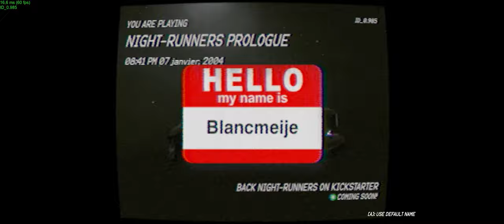NIGHT-RUNNERS LET'S PLAY FR | Episode 01 : Bienvenue à Tokyo ! (format 21:9)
On lance Blanc Meije gaming avec ce premier épisode sur Night-Runners ! Achat de la première voiture, première défaite et gonflage du moteur dans cet épisode.

Il y a eu un tout petit soucis de montage au début, résolu grâce à l'outil YouTube, merci à lui ! 🫂

💻 LIENS 💻
Mon instagram (hésite pas à me mp !)